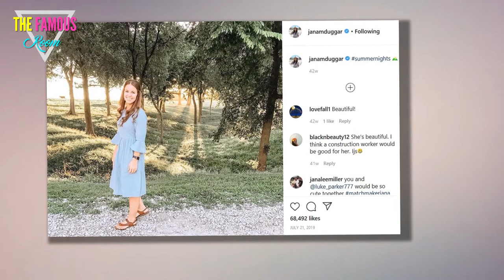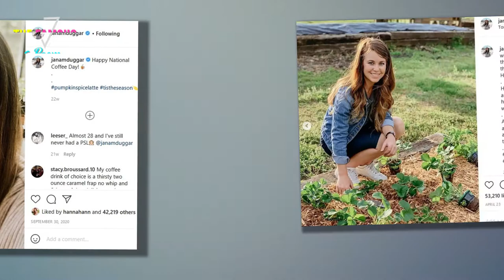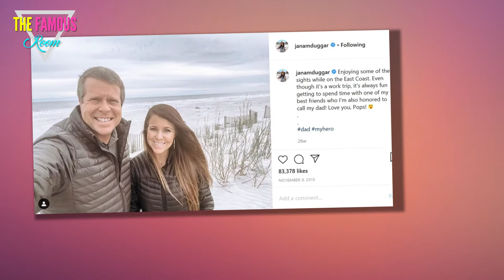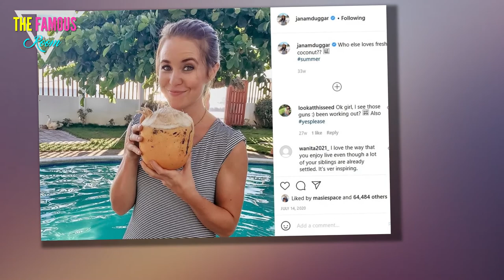Jana Duggar Slammed By Fans - Go Do Something With Your Life! - Counting On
There was a time when Jana Duggar was commonnly referred to as "the Cinderella Duggar."    The nickname referred to her tendency to take on the toughest, dirtiest chores in the household, while at the same time playing a crucial role in the raising of her younger siblings.    At the time, of course, Jim Bob's compound was packed to the rafters with with little Duggars.    But at this point, more than half of those children have married and left the nest, which means Jana's household obligations have been significantly reduced.  These days, Jana is being courted by Stephen Wissmann, and while the process appears to be going smoothly, it's also a long-distance relationship, which means the two of them rarely see one another.  Stephen lives in Nebraska with his family, and Jana, of course, is still in Arkansas, living with her parents.    Despite Covid-19 restrictions, the couple has reportedly been able to get together several times in recent months, most recently when Jana flew to Florida for an air show in which Stephen was participating.  (Jana's twin brother John David Duggar also "